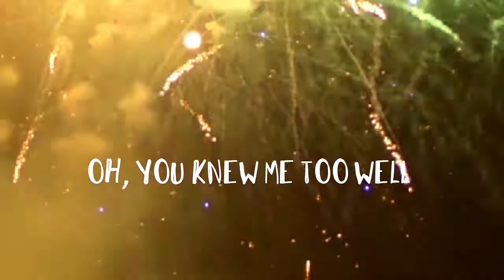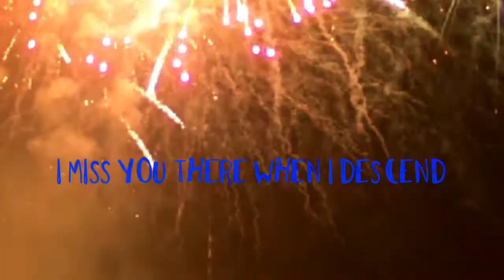Starset ~ Diving Bell [Lyric Video] ❤ MJMCreations.